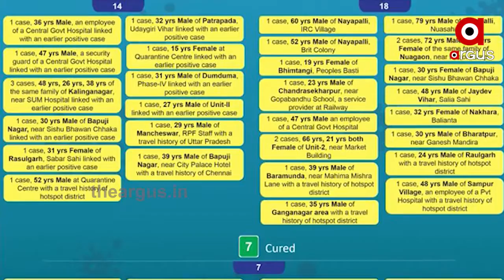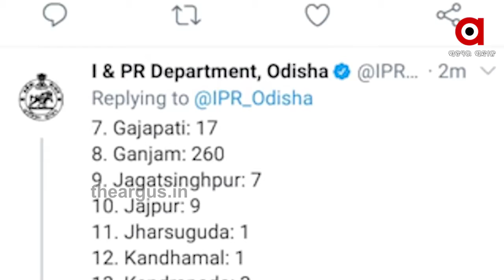ରାଜ୍ୟରେ ବିଗୁଡୁଛି କୋରୋନା ସ୍ଥିତି ....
ରାଜ୍ୟରେ ବିଗୁଡୁଛି କୋରୋନା ସ୍ଥିତି । ଆଜି 577 ପଜିଟିଭ୍ ଚିହ୍ନଟ ହୋଇଛନ୍ତି । ଯେଉଁଥିରେ ଲୋକାଲ୍ କେସ୍ 161 ରହିଛନ୍ତି । ଯାହାକୁ ରାଜ୍ୟ ସରକାରଙ୍କ ପାଇଁ ଚିନ୍ତା ବଢାଇଛି .